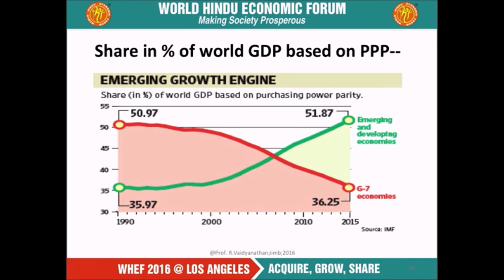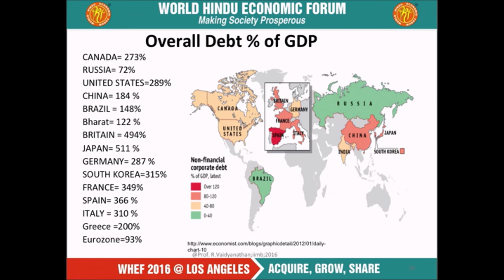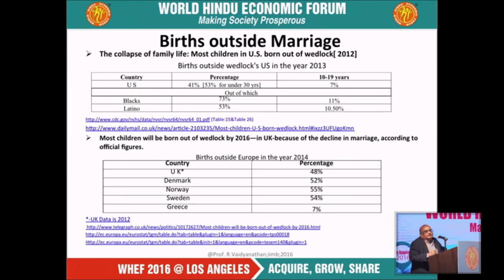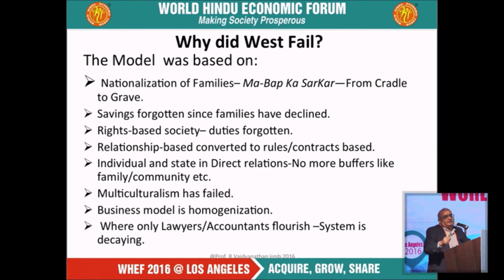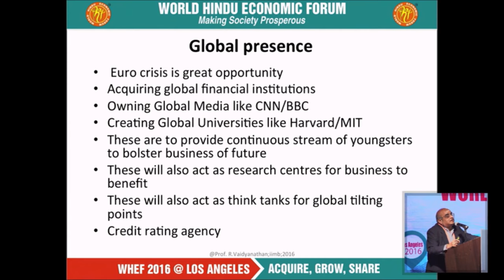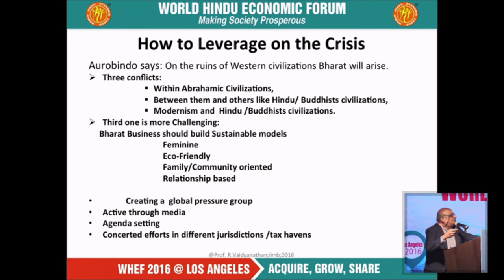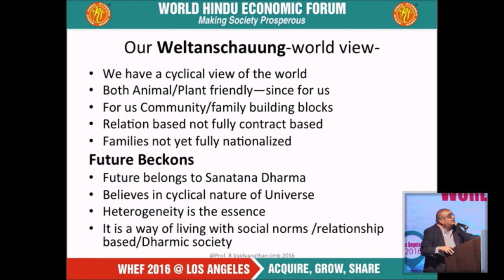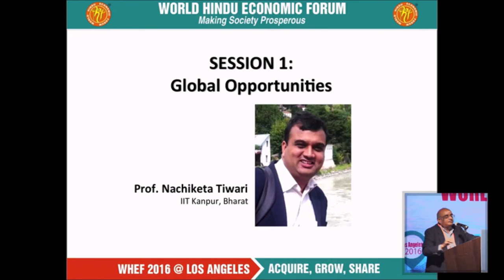WHEF 2016@Los Angeles Day 1 Prof R Vaidyanathan